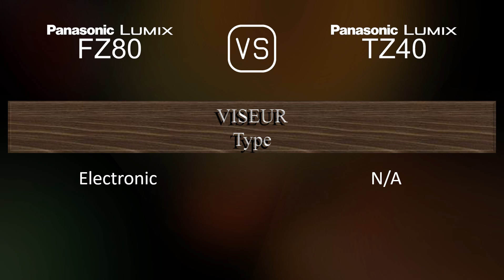Panasonic Lumix FZ80 vs. Panasonic Lumix TZ40: Une Comparaison de Caractéristiques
Cette vidéo fournit un aperçu des fonctionnalités du Panasonic Lumix FZ80 et du Panasonic Lumix TZ40 dans une comparaison de caractéristiques (comparison of specifications).

00:25 LANCEMENT
00:33 BOÎTIER
00:40 CAPTEUR D'IMAGE
01:01 IMAGE
01:16 OPTIQUE ET MISE AU POINT
01:55 ÉCRAN
02:13 VISEUR
02:27 FONCTIONNALITÉS PHOTOGRAPHIQUES
03:20 FONCTIONNALITÉS VIDÉOGRAPHIQUES
03:35 STOCKAGE
03:38 CONNECTIVITÉ
04:03 CARACTÉRISTIQUES PHYSIQUES
04:21 AUTRES CARACTÉRISTIQUES